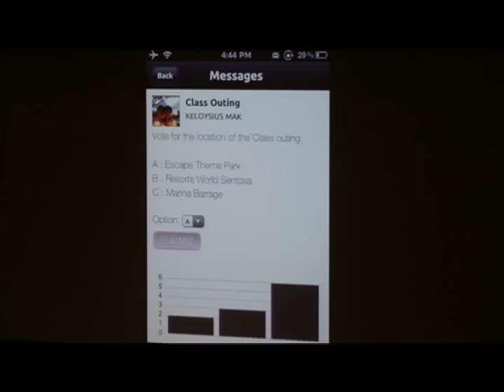Campus Happenings - iCode Competition